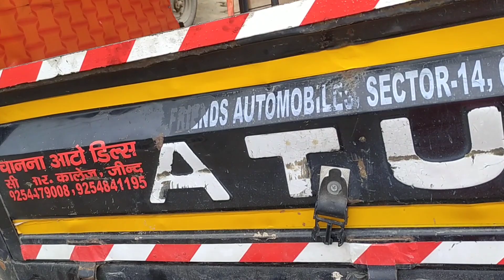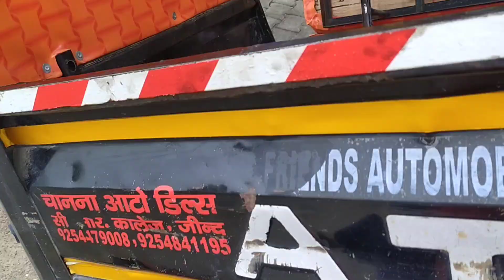Agr apki auto pani m chle jye to ya kam kre nhi to engine sej ho jyga ape piggo alfa nandi auto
Search YouTube Auto bs3 be4 bs6 repair

cng auto
ape auto
ape auto starting problem
auto rickshaw repairing
auto starting problem

 YouTube search auto bs3 be4 bs6 repair
alta auto
ape city auto
mahindra alfa modified
piaggio ape
alta auto modified
alfa tempo
alpha auto
ape auto bs6
atul shakti
bajaj maxima z 2021
bharat pe
bs4 auto

 youtube search auto repair video
# bs6

cng auto
ape auto
auto rickshaw repairing
auto starting problem

alta auto
ape city auto
mahindra alfa modified
piaggio ape
alta auto modified
alfa tempo
alpha auto
ape auto bs6
atul shakti
bharat pe
bs4 auto